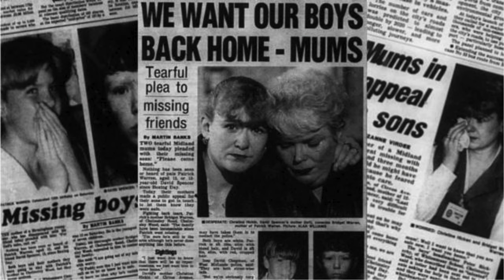CrimeWatch Appeal for David Spencer & Patrick Warren (Milk Carton Kids)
Aired December 2006 to mark the 10 year anniversary of the disappearance of David Spencer and Patrick Warren.

The boys disappeared from a Shell garage in Chelmsley Wood, Birmingham UK on Boxing Day 1996. Their case remains unsolved.